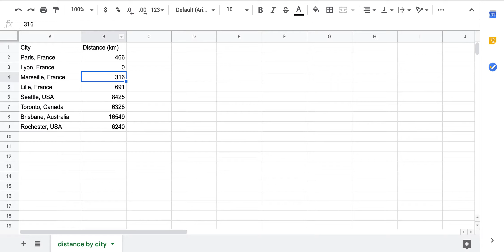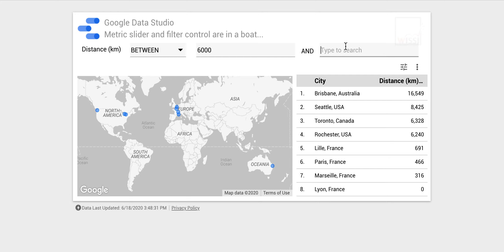Google Data Studio - Metric slider and filter control are in a boat..